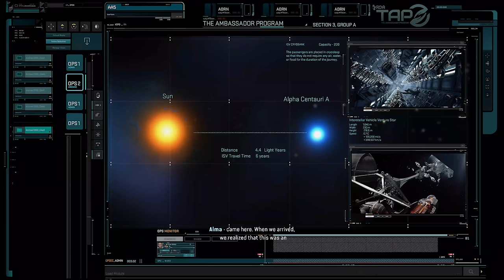Avatar Frontiers of Pandora Review "Buy, Wait for Sale, Never Touch?"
Avatar Frontiers of Pandora Review

Like a Dragon Gaiden the Man who erased his name review

2 podcast weekly, game reviews for titles I buy with my cash and give out to patrons, behind the scenes videos, discords private streams, and swag.
 🕶 If you want to help out the channel you can buying a game on Epic use the ACG creator code KARAK-ACG

🕶  Welcome to what I hope is the best videogame review channel on youtube.
Previews on new games, top gaming news, funny and informative shorts and much more.

We also do the Best Gaming and Videogame Podcast each friday

🕶 Karak and ACG's Gaming and News Webpage is locations and all his social links can be found

 🕶 Karak with ACG or angrycentaurgaming, covers new games, old games, previews, reviews, and opinions on the videogame industry and leading podcasts on new gaming subjects each week that you can get by joining this channel to get access to perks: Gaming discord.